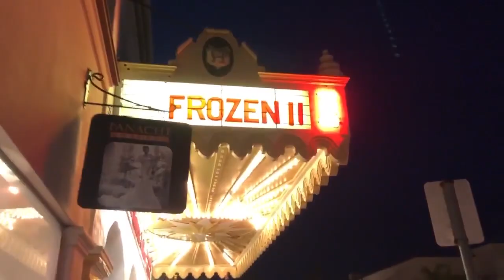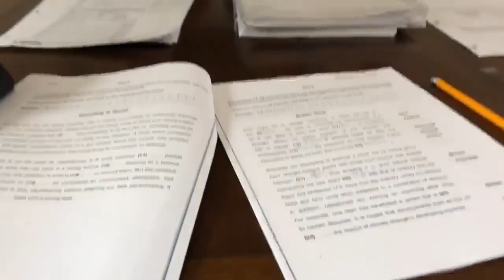My EF Santa Barbara adventure vlog 11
I’m spending 5 months in Santa Barbara with the language organisation EF.

Follow my adventure in a weekly vlog.

Are you thinking about also going with EF click on this link so that you can order an brochure.